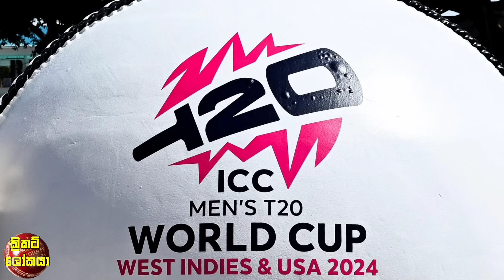දකුණු අප්‍රිකාවට එරෙහි ලෝක කුසලාන පලමු තරගයේදී ක්‍රීඩා කරන ප්‍රබලම ශ්‍රී ලංකා කන්ඩාම මෙන්න